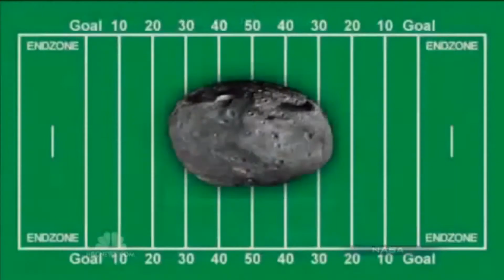Chelyabinsk Meteor Video Compilation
A collection of footage and news reports I compiled together for my school report on the issue.